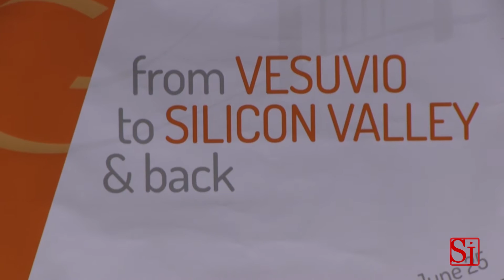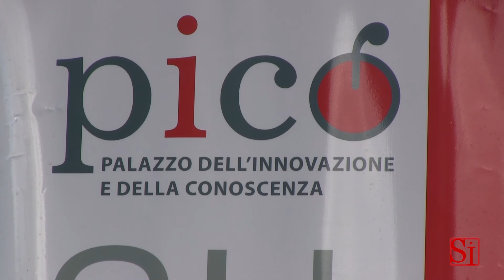Napoli - Il convegno ''Dal Vesuvio alla Silicon Valley'' (25.06.13)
- Napoli - Si è tenuto presso il Palazzo dell'Innovazione e della Conoscenza l'evento "Dal Vesuvio alla Silicon Valley... e ritorno", promosso dalla consulting firm californiana Campania Felix, Llc. e dalla campana Associazione Skillpoint, in collaborazione con la Regione Campania. L'iniziativa si inserisce nel lavoro che la Regione sta portando avanti ai fini della costituzione della Rete Regionale degli Incubatori, prevista dalla Finanziaria 2013, attraverso Campania Innovazione -- Agenzia regionale per la Promozione della Ricerca e dell'Innovazione. Giovani laureati, startupper campani, professionisti e progettisti si confronteranno nel corso della presentazione delle idee d'impresa. Le migliori startup campane potranno presentare il proprio progetto durante la Startup Gym Session, durante la quale i Mentor della Mind the Bridge Startup school, insieme ai potenziali investitori, interverranno con domande, suggerimenti e anche critiche al fine di aiutare gli startupper a migliorare.(25.06.13)